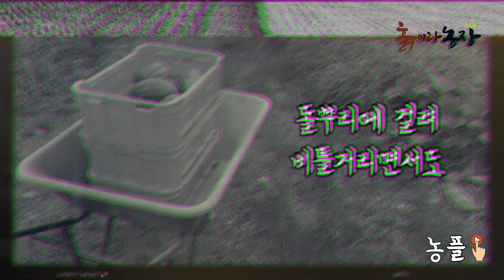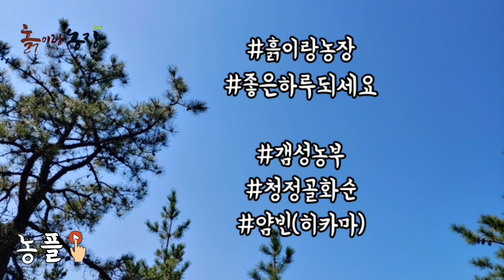히카마(Jicama)를 옮겨주던 외발수레 이제는... / I have a pain in my Jicama cart.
귀농 첫해 외진 밭에 물통을 옮기려고
부랴부랴 장만했던 외발 리어카,

바퀴에
바람을 늘 넣어주어도
이제는 나이를 먹었는지
자꾸 뱉어냅니다.

외진 밭에 물통을 옮겨야 하는데..

거친 비탈길과
좁은 밭두렁길도 잘 타야하고
무엇이 좋을까 고민하다
장만하게된 외발수레랍니다.

히카마(얌빈, 멕시코감자)를 실어 옮겨주고,
퇴비도 옮기던..
여러가지로 묵묵히 도움을 주던 녀석입니다.

그동안 정도 많이 들어,
아쉬움도 많지만
새신을 신겨주어야 할 때가 온 것 같습니다.

그동안 수고 많았어,

그리고

고마웠어~^^

새신 신고 다시 힘껏 달려 보자꾸나 ~!

▷ 저희 채널의 영상을 무료로 계속 보시려면
아래 농플구독 주소를 클릭해 주세요.

여러분의 구독은 저에게 큰 힘이 된답니다.

항상 좋은 날 되세요.